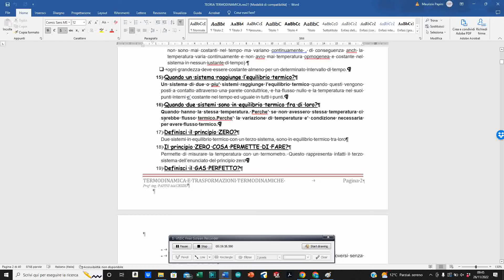SOLUZIONI 2 VERIFICA PRINCIPI ELETTROTECNICA 1 E 2 LEGGE OHN 1 E 2 LEGGE KIRCHHOFF 2 parte